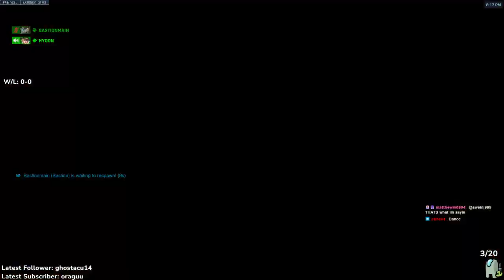BASTIONMAIN CARRY BASTION TOP 500 GAMEPLAY! OVERWATCH 2 SEASON 4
► Video Source :
Support BastionMain, please!
BastionMain plays in overwatch 2 as Bastion on Route 66. In this OW 2 replay he gets 25 elims. Bastion Main gameplay pov. Tips and tricks 2023.